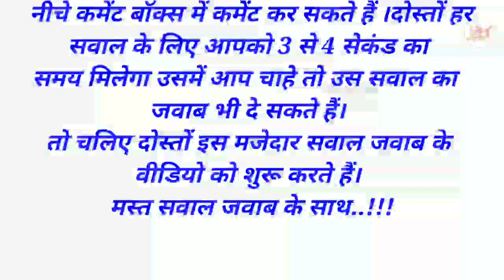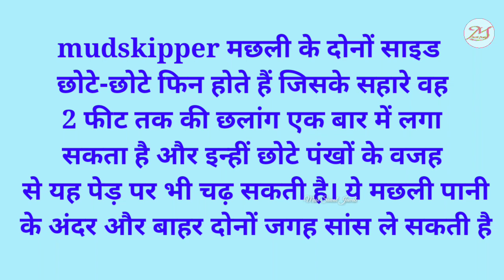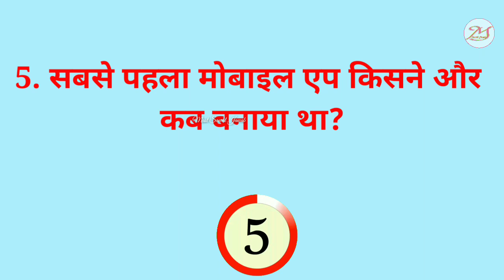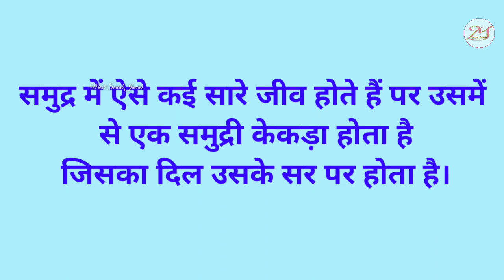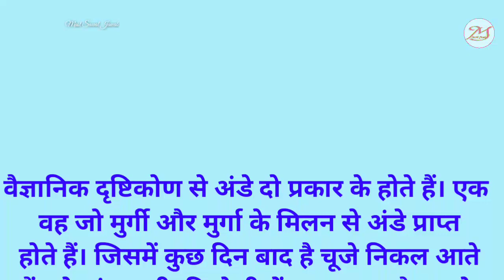Gk in hindi 30 important question answer | railway ssc,GROUP D police | Part-12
Gk in hindi 30 important question answer | Gk in hindi | railway ssc,GROUP D police | Part- 2